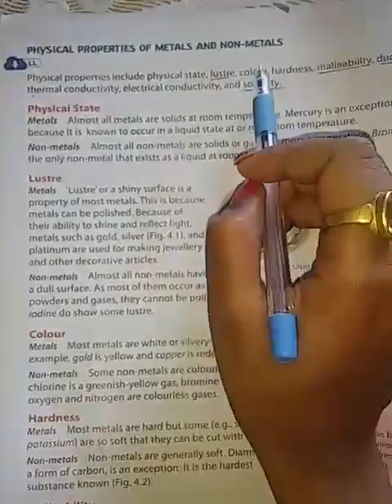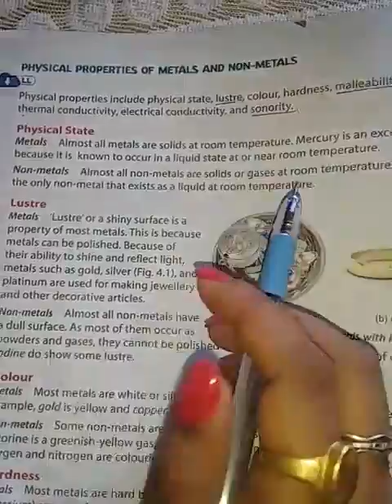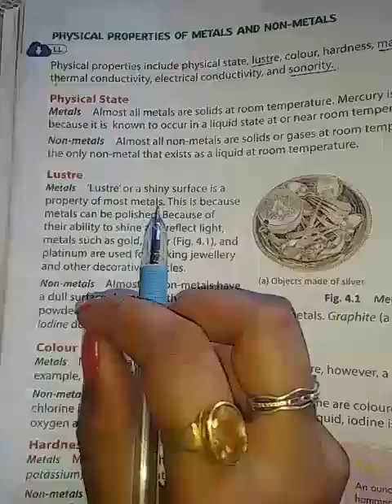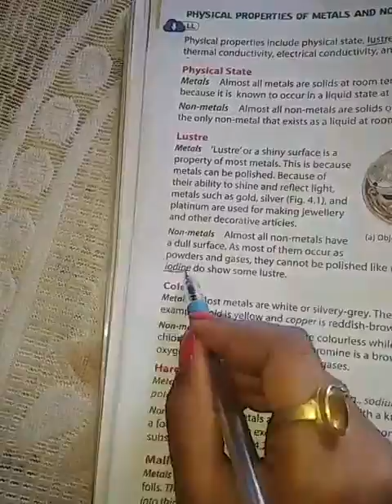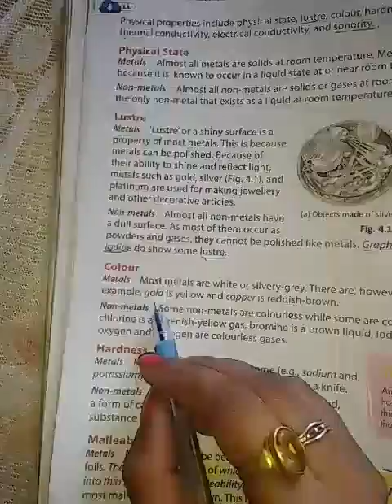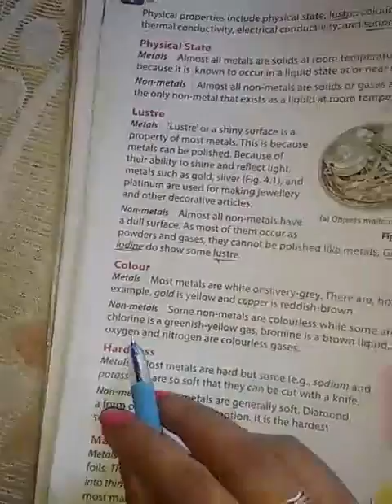SAINT ANGELS SCHOOL, METALS & NON METALS, SCIENCE CH-4 PART-2, CLASS 8